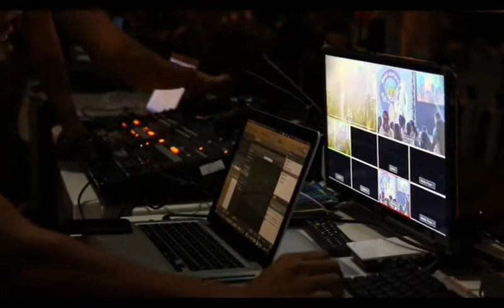🎶 Disco and Rock music, unlimited Mix-01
all my intent has no any harm to the public pure entertainment and learning. Disco and Rock music Mix-01